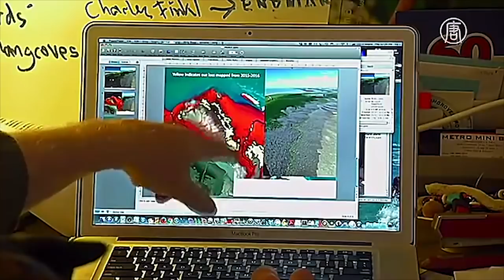Шокирующая информация! Вода дороже золота Герман Стерлигов об ученых, миссии России 2024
миссии России! Шокирующая информация!  Вода дороже золота Герман Стерлигов об ученых,
2024

,юлия пушман, PHARAOH,юрий дудь, Linkin Park, ютубер, оследние новости России и мира, политика, экономика, бизнес, курсы валют, культура, технологии, спорт, интервью, специальные репортажи,